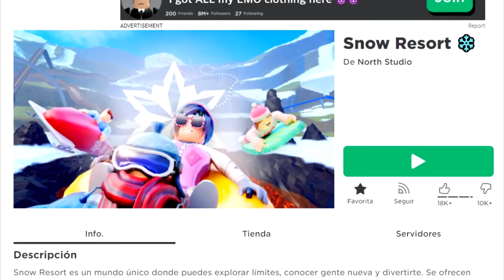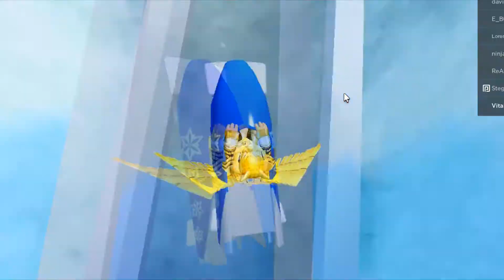Top 3 Mejores Juegos Navideños de Roblox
Estos son varios juegos navideños de roblox que estuve probando
Enlances de los juegos navideños de roblox que aparecen en el video

Roblox juegos de navidad :D